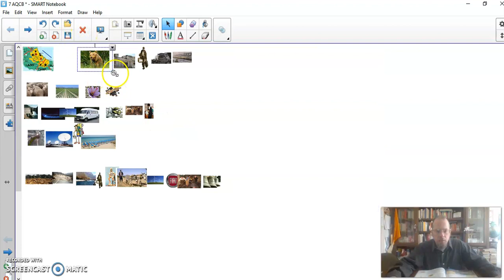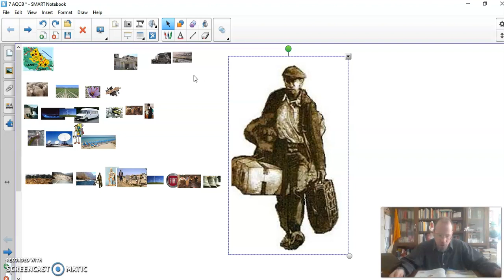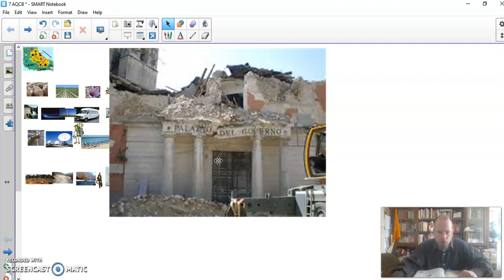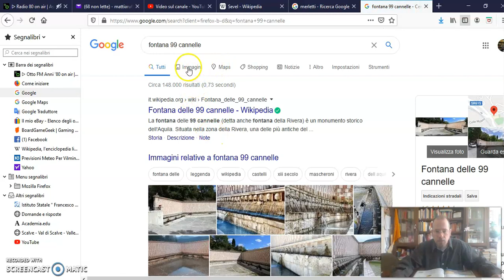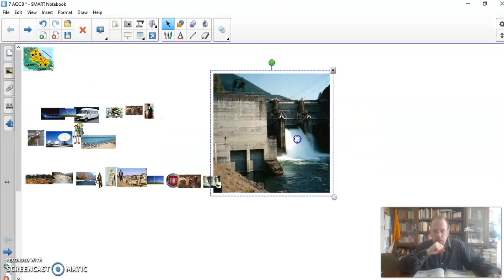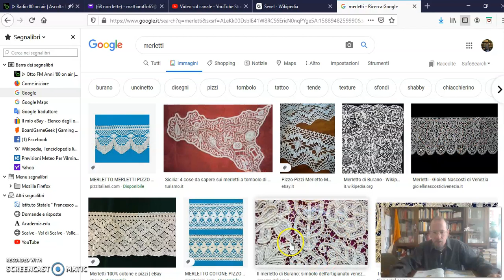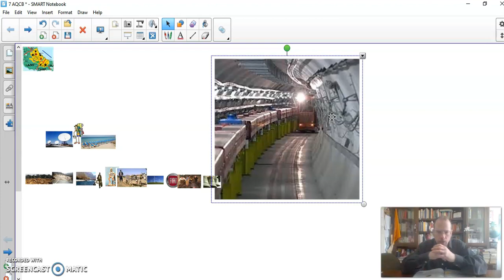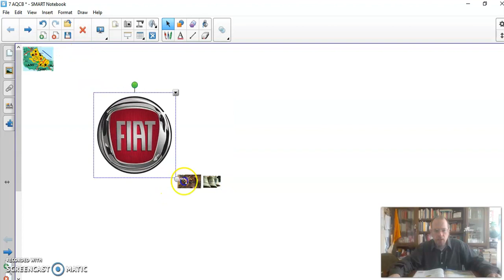Prof Ruffo vi porta in Abruzzo e Molise 1/1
Errata corrige: per un lapsus ho detto che il Molise era unito al Lazio; ovviamente si trattava di Molise ed Abruzzo! Non so perché ma ho sbagliato accento: Fùcino non Fucìno.
ADDENDA: il Molise produce circa metà dei tartufi italiani.